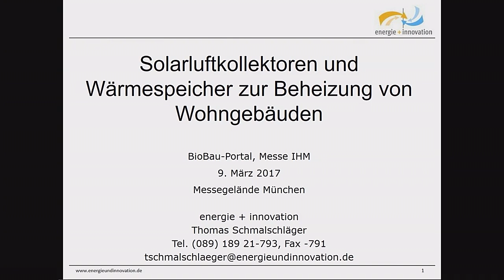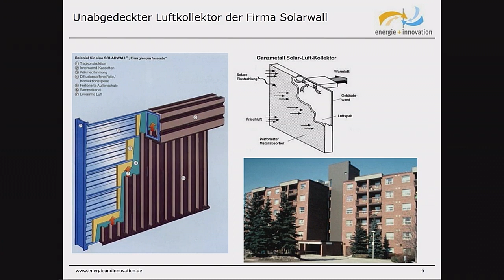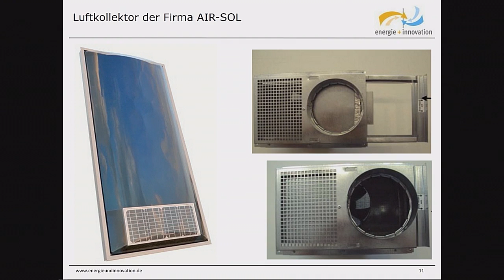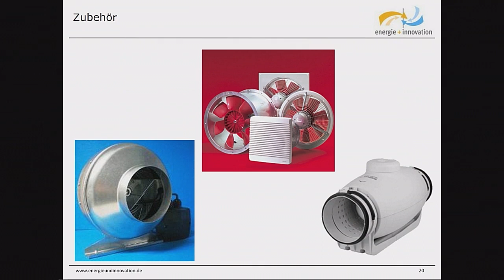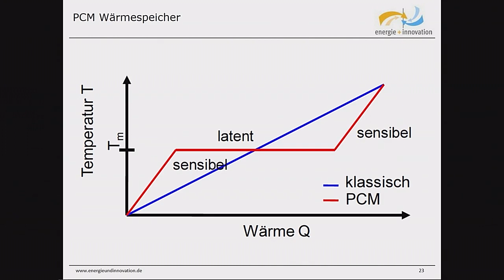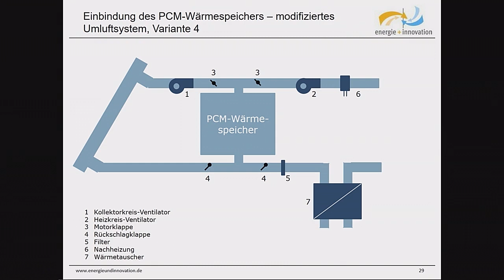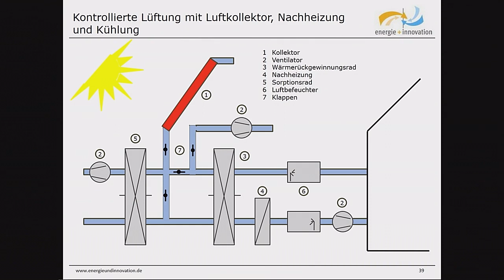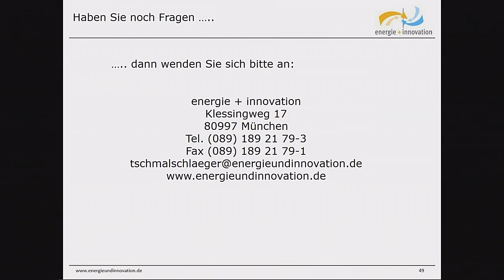Solarluftkollektoren und Wärmespeicher zur Beheizung von Wohngebäuden - Thomas Schmalschläger